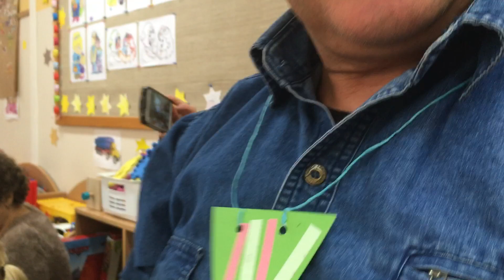Dzień Babci i Dziadka u Gucia w przedszkolu.